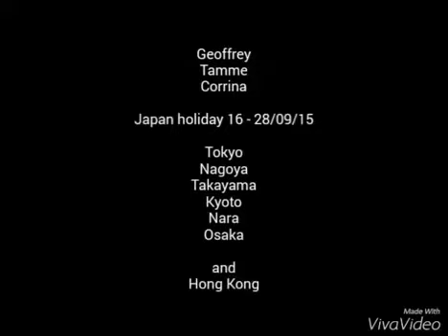Japan 2015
We planned and booked on line a Japanese holiday traveling from Tokyo to Osaka, staying with a Home Stay, Hostels and Hotels. Searching on line, we made all our travel arrangements which included air, train, sightseeing and accommodation.